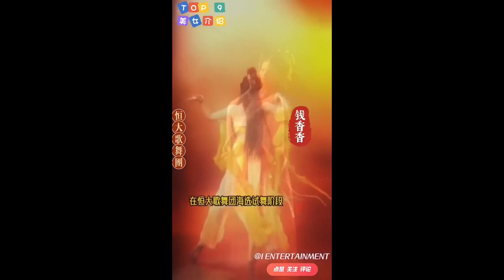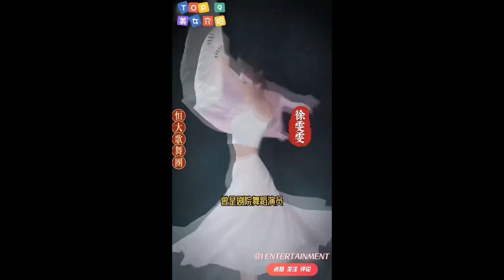恒大歌舞团之最